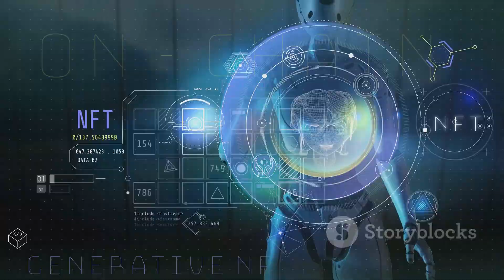AI Explained: How it works and it’s Future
🌐 What is Artificial Intelligence and Where Is It Taking Us? 🌐

In this video, we break down the fascinating world of AI in simple terms! From how AI works to its everyday applications, and even a glimpse into the future of technology, this video is your ultimate guide to understanding Artificial Intelligence.

Explore how AI learns, the challenges it faces, and the incredible ways it’s shaping industries like healthcare, transportation, creativity, and more. Ready to dive into the future? Let’s go! 🚀

🔍 Key Topics Covered:
 • How does AI work?
 • Types of AI: Narrow AI, General AI, Superintelligent AI
 • The future of AI: Opportunities and challenges